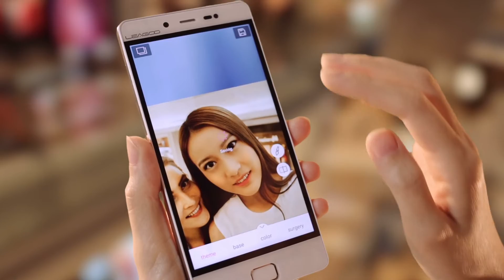Elite1 Your intimate partner